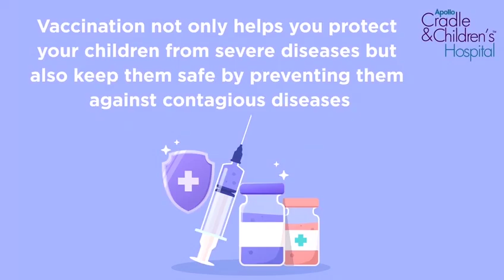Vaccination schedule for infants and children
Early childhood vaccines are one of the best ways to protect your child from serious diseases. By getting your child vaccinated, you can help keep your family and your community healthy. Vaccinations not only help you protect your children from severe diseases like chickenpox, measles, and whooping cough, but also keep them safe by preventing them against contagious diseases.

Age: Birth
Vaccines : BCG, OPV 0, HepB 1

Age: 6 weeks
Vaccines : DTwP1 / DTaP1, IPV 1, Hep B 2, HiB 1, PCV 1, Rotavirus 1

Age: 10 weeks
Vaccines : DTwP 2 / DTaP2, IPV 2, Hep B 3, HiB 2, PCV 2, Rotavirus 2

Age: 14 weeks
Vaccines : DTwP 3 / DTaP 3, IPV 3, Hep B 4, HiB 3, PCV 3, Rotavirus 3

Age: 6 months
Vaccines: Typhoid TCV, Viral influenza 1

Age: 7 months
Vaccines: Viral influenza 2

Age: 9 months
Vaccines: MMR 1

Age: 12 months
Vaccines: Hep A 1, JE 1

Age: 13 months
Vaccines: JE 2

Age: 15 months
Vaccines: MMR 2, Varicella 1, PCV booster

Age : 16 - 18 months
Vaccines : DTwP B1/ DTaP, B1, IPV B1, HiB B1

Age: 18 months
Vaccines: Hep A 2

Age: 4 - 6 years
Vaccines : DTwP B2/DTaP B2 Varicella 2

Vaccines : (for girls only) HPV 1

Vaccines : (for girls only) HPV 2

Vaccines: Tdap